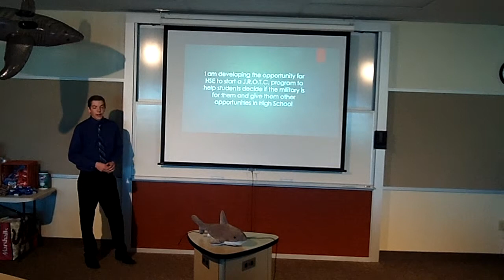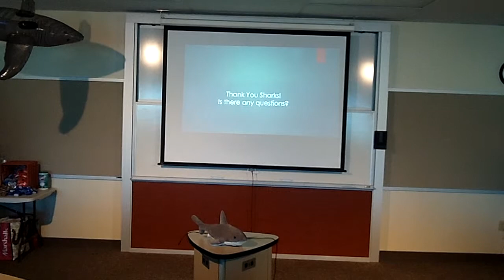Ryan Nelson SharkTankHSE S'19